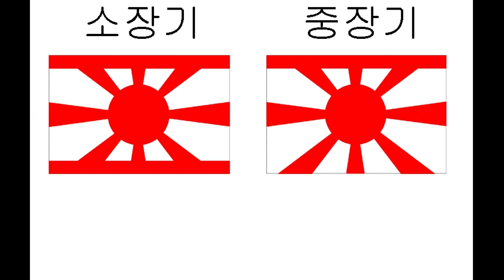[대사의 태평양전쟁]미드웨이 해전 - 50. 나구모의 투지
태평양전쟁에서 가장 중요한 해전인 미드웨이 해전 -    50. 나구모의 투지 입니다.